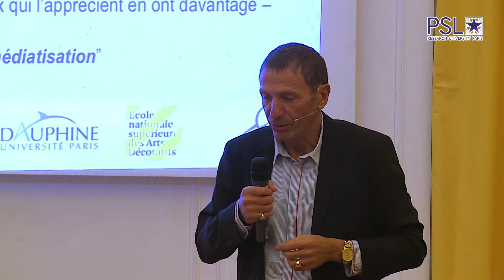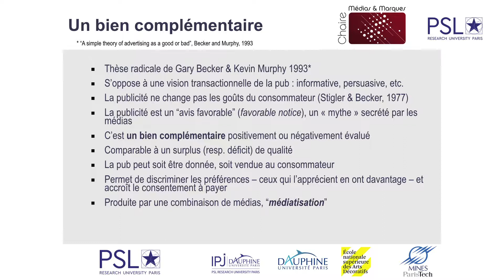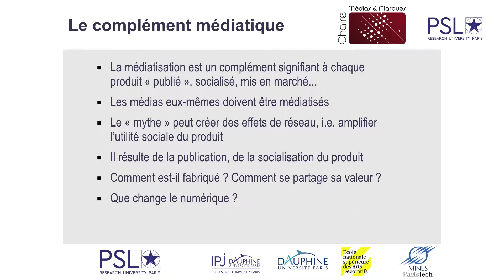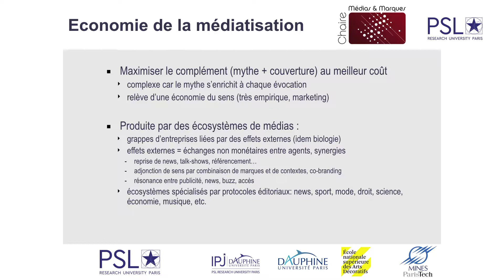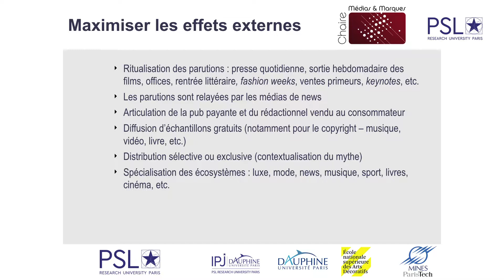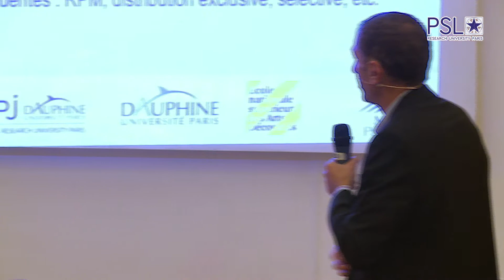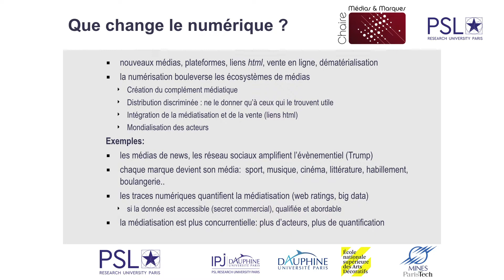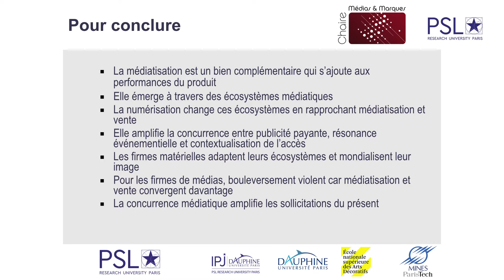Séminaire PSL - Écosystèmes de médias I Session 1 Partie 3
Olivier Bomsel, Chaire MINES ParisTech d’économie des médias et des marques.
Introduction générale. Concepts. Définitions des médias, des protocoles éditoriaux, de la
dimension institutionnelle et économique de ceux-ci. Introduction de la notion d’écosystème
comme l’ensemble des organisations (commerciales ou associatives) servant à construire la
dimension publique d’un bien médiatisé. Ce que change la numérisation.